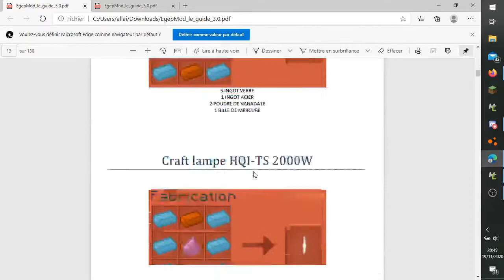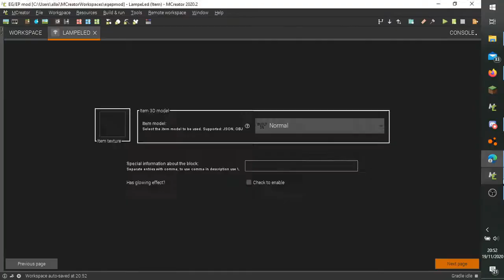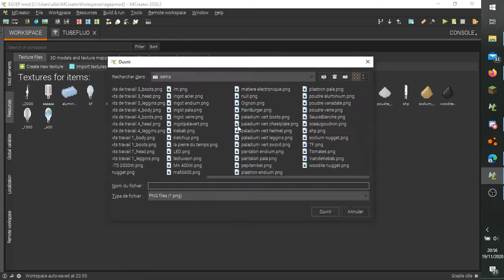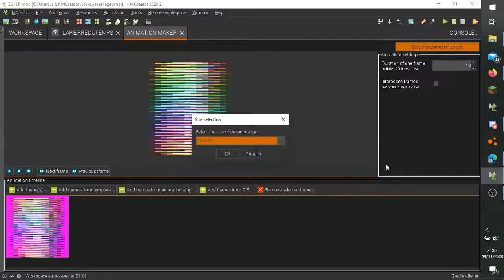CREATION DU EG/EP MOD SUR MCREATOR !!!! épisode 1 !!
Mon Discord :
Tomy Craft#3754

Mes Résaux Sociaux :

Mon Insta : tomy.craft

Mon Twitter : Tomycraft